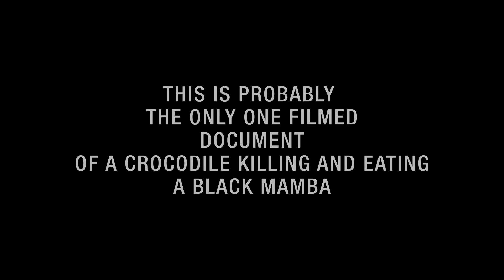Black Mamba vs. Crocodile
Documental Animales